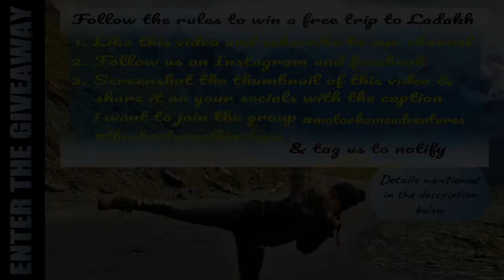Ladakh in a Caravan | The Adventures of Himalayas | DAY 7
After our halt at pinging we will travel to Leh town and explore a little of everything !